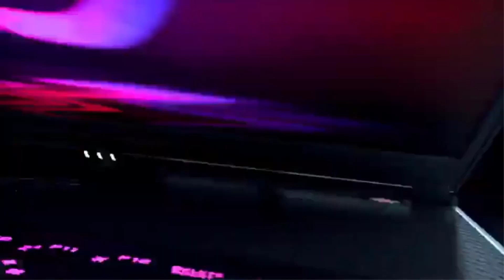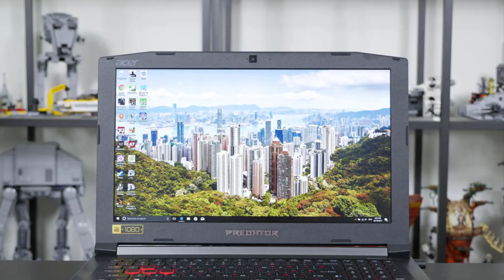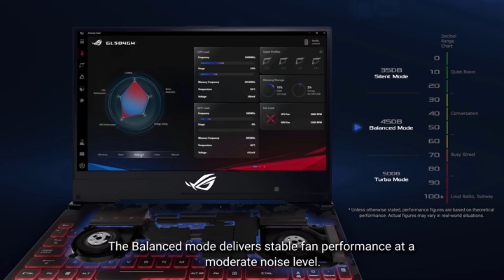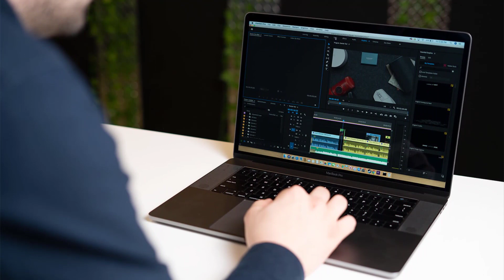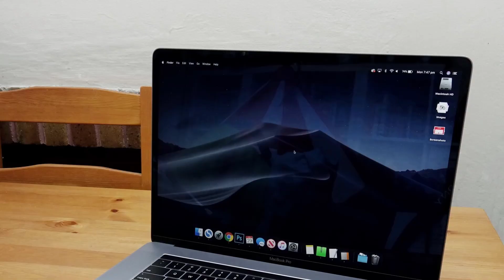Best Laptops for Data Science in 2023 (Software engineering & Data visualization)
✨ Best Data Science Laptops we reviewed in our roundup:
5. ACER ASPIRE VX 15
4. ASUS ROG Zephyrus S
3. Acer Predator Helios 300
2. ASUS ROG SCAR II
1. APPLE MACBOOK PRO 15

✨ German links:
5. ACER ASPIRE VX 15
4. ASUS ROG Zephyrus S
3. Acer Predator Helios 300
2. ASUS ROG SCAR II
1. APPLE MACBOOK PRO 15

 You’re only as good a data scientist as your computer lets you be. If your machine struggles to crunch numbers, other data analysts will outpace you, nabbing the most precious insights first. Your clients could suffer, and so could your career. Picking the best laptop for data science is a crucial choice for your future.

But you can’t just say, “What’s the best laptop for data analysis” and get a cookie-cutter answer. Are you using R and doing all your number-crunching on a home machine? Or do you use AWS cloud machines with remote storage? Maybe you’re into parallel computing using GPUs. If that’s all Greek to you, don’t worry. This list of the 10 best laptops for data science and data analysis has the right picks for students, entry-level applicants, and seasoned data-busting pros.

Blumoo's mission is to cut all the BS and give you the information you're looking for right away.